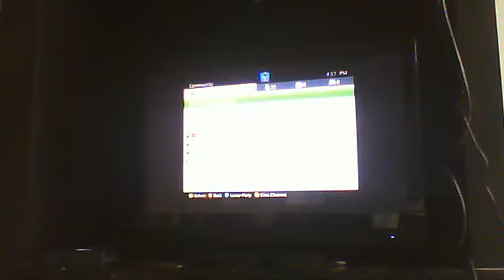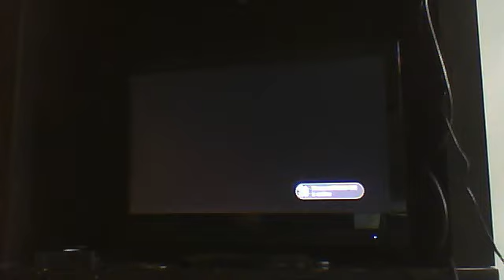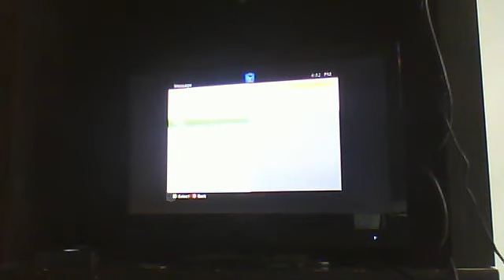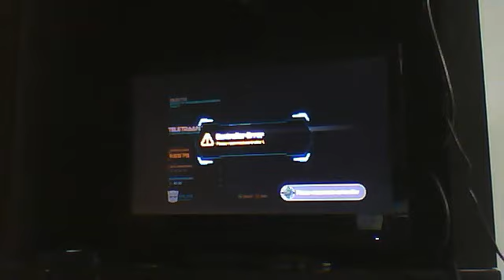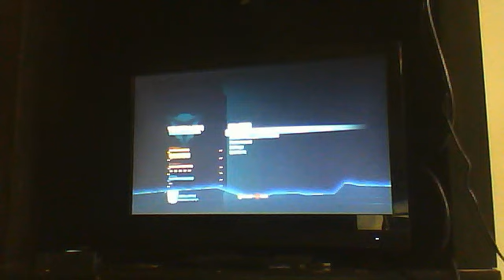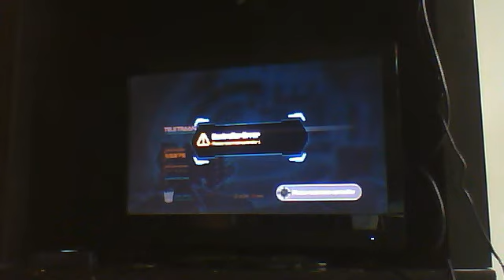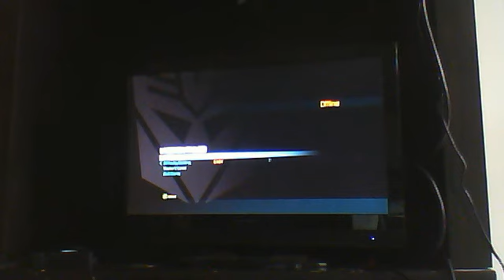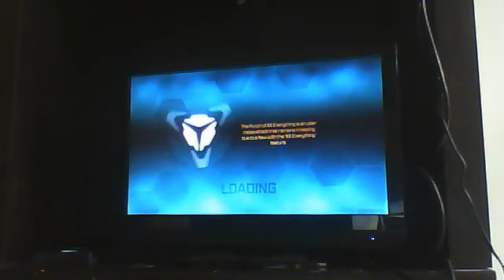transrformers fall of cybotron walkthrough